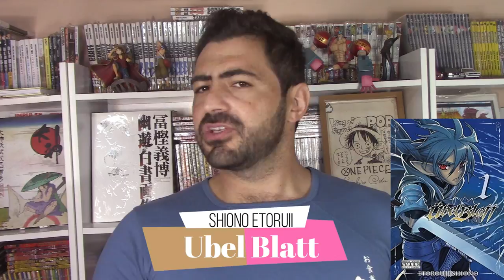MangaQuinta - UM HERÓI NEM TÃO HERÓI ASSIM - UBEL BLATT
TWITER:  @EvandroFuzari
ISTAGRAM: evandrofuzari